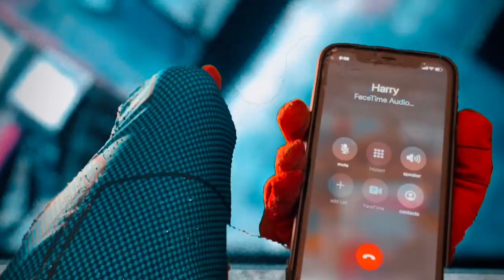Spider-Man flight if the vulture trailer #2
Spider-Man flight if the vulture trailer 2 released now!!!